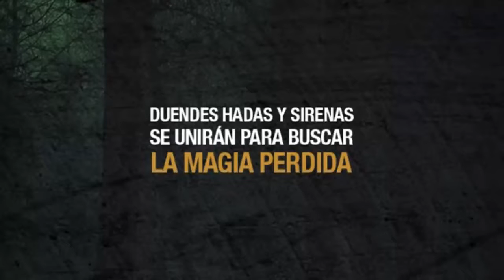Reseña: "El Astrolabio de las Hadas" (SIN Spoilers) ǀ Un Cinéfilo Entre Libros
Gracias a El Proyecto de Atenea por el ejemplar y gracias a la autora por compartir, con sus lectores, este fantástico mundo en el cual me atrapó. A continuación les dejo mi humilde reseña de la primer parte de una trilogía. Espero que les guste.

Web (conseguí los primeros 5 capítulos GRATIS)

El libro en AMAZON está FUERA DE STOCK, sin embargo les dejo el link de Goodreads para que lean su sinopsis original: